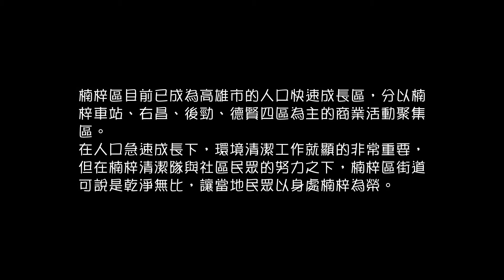環保教育新亮點 楠梓清潔隊